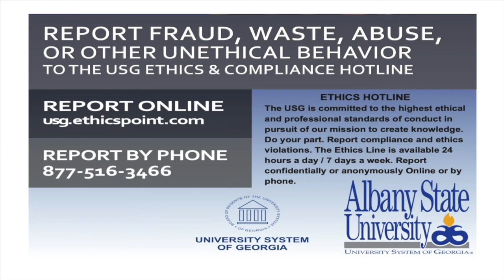Realizing Potential ASU Police Chief Anita Allen Ethics Week 2022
On this episode of Realizing Potential,  host Dr. Wendy Wilson talks with Chief Anita Allen of the Albany State University Police Department concerning USG Ethics Week.